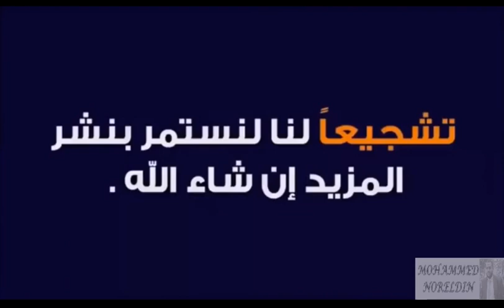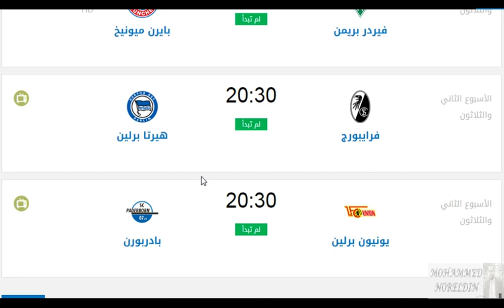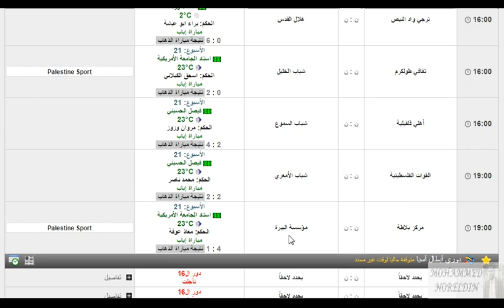مواعيد مباريات اليوم الثلاثاء 16-6-2020 والقنوات الناقلة والمعلق-جدول مباريات اليوم 16يونيو 2020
الدوري الاسباني
الدوري الإسباني
الدوري الأسباني
الدوري البرتغالي
الدوري الألماني
الدوري الالماني
الدوري الإلماني
الدوري الفلسطيني
دوري المحترفين الفلسطيني